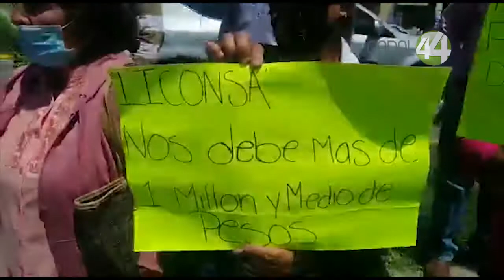Liconsa se compromete a pagar a los productores de leche a finales de este mes